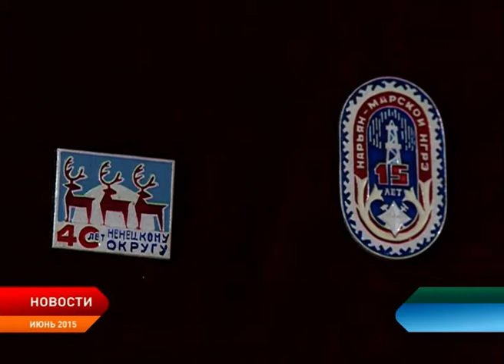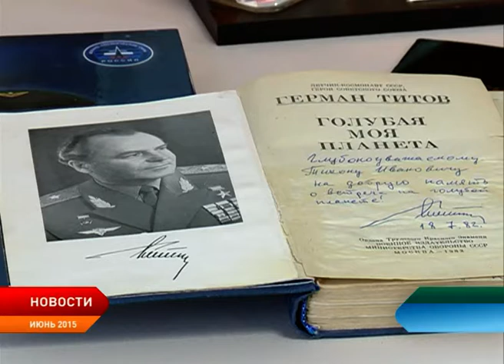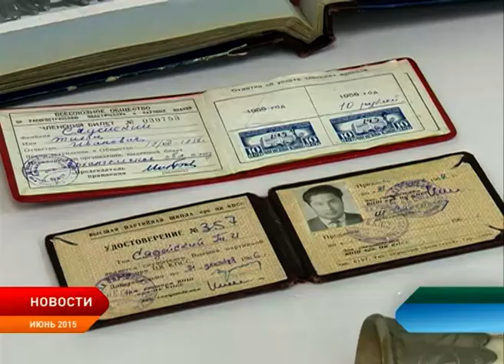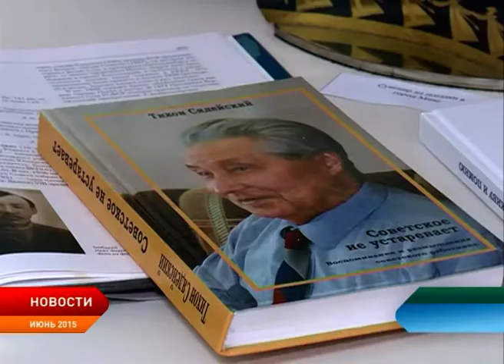На 88-м году жизни скончался почётный житель Нарьян-Мара Тихон Сядейский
Сегодня ночью ушёл из жизни легенда Ненецкого округа, патриот своей малой родины, автор книг «Живу и помню», «Советское не устаревает»,  почётный гражданин Нарьян-Мара Тихон Сядейский. Его судьбе можно позавидовать — удачная карьера, дружба с известными людьми: космонавтами, политиками, писателями, многочисленные правительственные награды и целая коллекция именных памятных подарков.